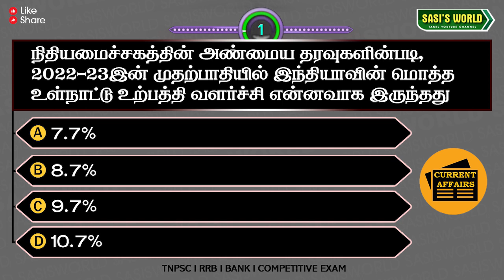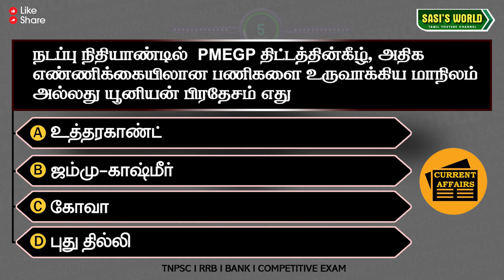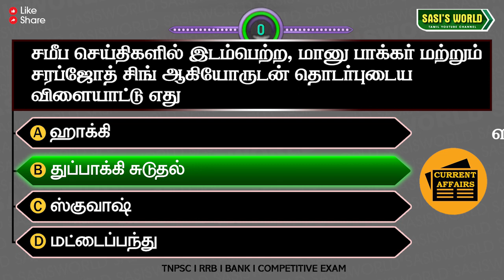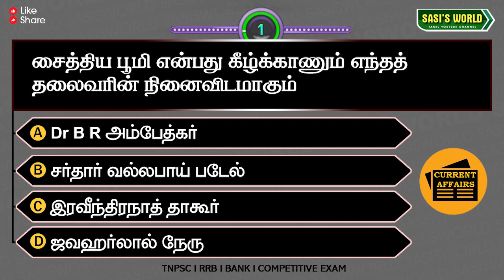22 December 2022 | Daily Current Affairs in Tamil | Q&A